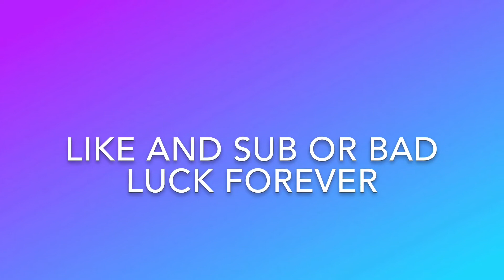MODERATOR Tryouts(1K subs) -Fortnite, Among Us, and more!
Hi everyone! To tryout for mod, you have apply in the link below, be active in streams and comment on videos Mod application